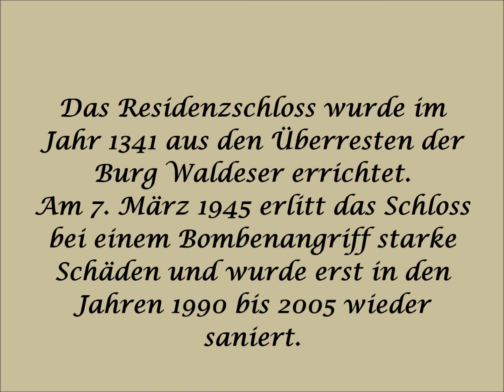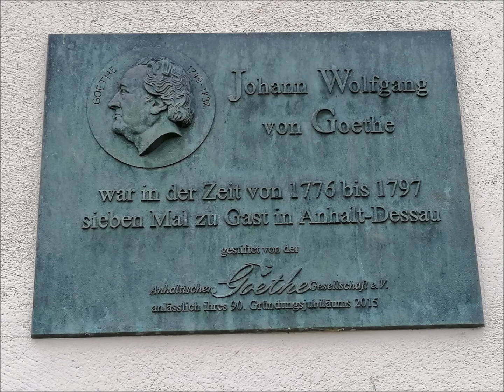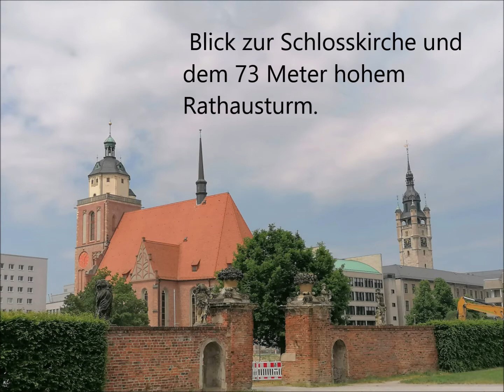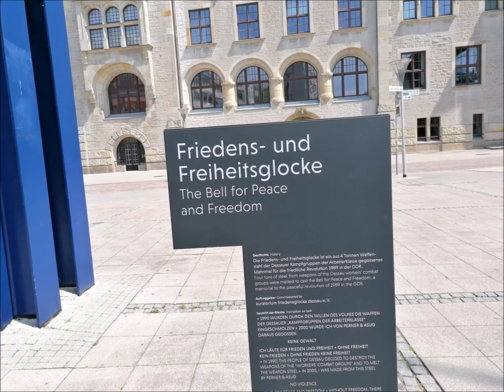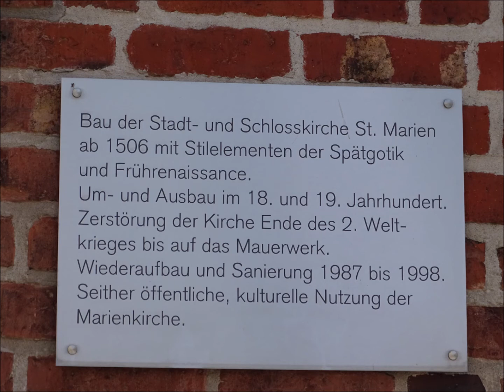Sehenswertes der Stadt Dessau-Roßlau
Die Schlosskirche St. Marien in Dessau, ab 1506 mit Stilelementen der Spätgotik und Frührenaissance erbaut. Um und Ausbau im 18. und 19. Jahrhundert, zerstört durch den 2. Weltkrieg und Wiederaufbau erst im Jahre 1987 bis 1988.  Ursprünglich katholische Kirche, jetzt ist sie in kulturellen Nutzung.

Residenzschloss Dessau
Das ursprüngliche Residenzschloss wurde bereits im Jahr 1341 aus den Überresten der, bei einem Hochwasser zerstörten Burg Waldeser errichtet, brannte allerdings 1405 und 1467 nieder. In den Jahren zwischen 1529 und 1533 wurde der Neubau durch die Fürstenbrüder Johann IV., Georg III. und Joachim durchgeführt.
Zwischen 1748 und 1753 wurde der Johannbau erneut umgestaltet und erweitert. Im Ostflügel des Gebäudes befanden sich die Räumlichkeiten der Fürstenfamilie. Im Südflügel waren die Hofküche sowie der beeindruckende Festsaal zu finden. Der berühmte deutsche Architekt Friedrich Wilhelm von Erdmannsdorff richtete 1777 ein Holztheater im Schloss ein und der Maler Heinrich Beck erschuf eine Kopie der Sixtinischen Madonna, welche fortan das Interieur des Johannbaus bereicherte. Im 19. Jahrhundert fanden mehrere Umbau- und Erweiterungsmaßnahmen statt.
Am 7. März 1945 erlitt das ehemalige Residenzschloss des anhaltinischen Adels bei einem Bombenangriff starke Schäden. Der Ost- und der Südflügel wurden dabei fast gänzlich zerstört und später gesprengt
Erst in den Jahren 1990 bis 2005 wurde das Schloss wieder aufgebaut und komplett restauriert. Seit der Übergabe des Johannbaus an die Öffentlichkeit im August 2005 beherbergt das Stadtschloss das Dessauer Museum für Stadtgeschichte.
Das Rathaus Dessau ist ein von 1898 bis 1901 nach Plänen der Charlottenburger Architekten Reinhardt und Süßenguth erbautes Wahrzeichen der Stadt Dessau und Sitz der Stadtverwaltung von Dessau-Roßlau.